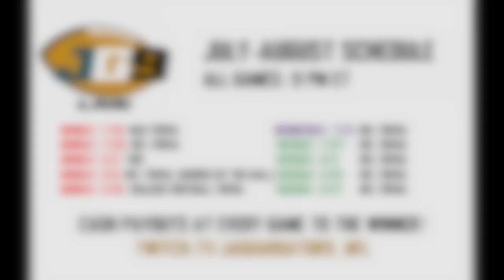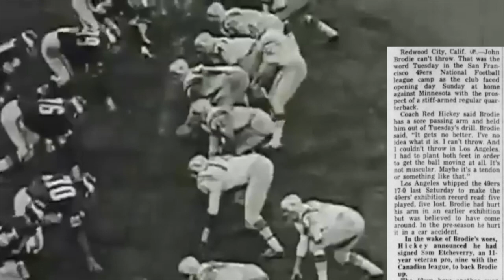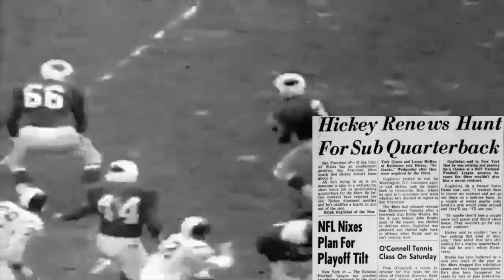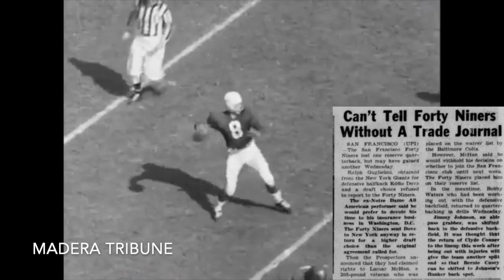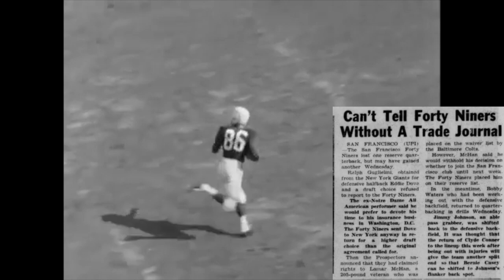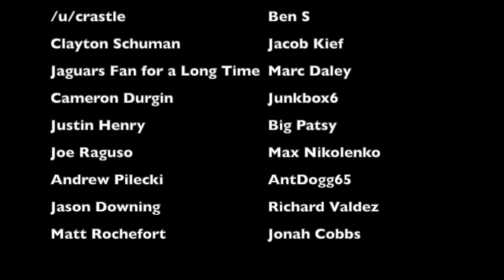The CRAZIEST QUARTERBACK CONTROVERSY in 49ers HISTORY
The starting quarterback got hurt. The backup quarterback switched to defensive back... twice. The two quarterbacks that the team acquired in a trade or on waivers outright refused to play for the team. The other backup quarterback got cut. The head coach resigned. In the 1963 NFL season, that's the bizarre quarterback controversy that the San Francisco 49ers found themselves dealing with after John Brodie got hurt. This is the story behind the madness

Quarterbacks involved in the controversy:
John Brodie
Sam Etcheverry
Lamar McHan
Bob Waters
Ralph Guglielmi

Members of the 1963 49ers:
Bob Waters
John Brodie
Lamar McHan
JD Smith
Kay McFarland
Howie Williams
Dale Messer
Bernie Casey
Lloyd Winston
Jim Vollenweider
Joe Perry
Bill Cooper
Tommy Davis
Jimmy Johnson
Mike Lind
Kermit Alexander
Abe Woodson
Don Lisbon
Eddie Dove
Elbert Kimbrough
Karl Rubke
Mike Dowdle
Ed Pine
Matt Hazeltine
Roland Lakes
Mike Magac
Chuck Sieminski
Roy Williams
Walt Rock
Charlie Krueger
Leon Donohue
Leo Nomellini
Clark Miller
Clyde Brock
Len Rohde
Bruce Bosley
John Thomas
Bob St. Clair
Gary Knafelc
Monty Stickles
Daniel Colchico
Clyde Conner
Red Hickey (head coach)
Jack Christiansen (interim head coach)